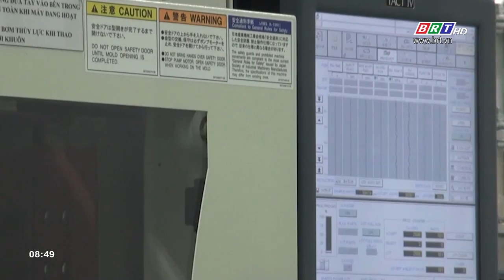Vốn đầu tư FDI 11 tháng ước đạt 17,6 tỷ USD